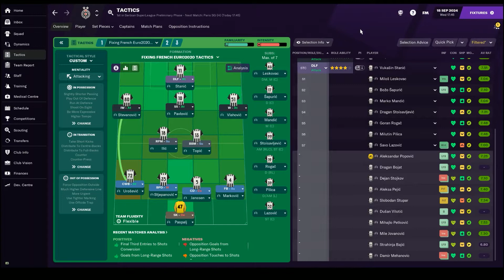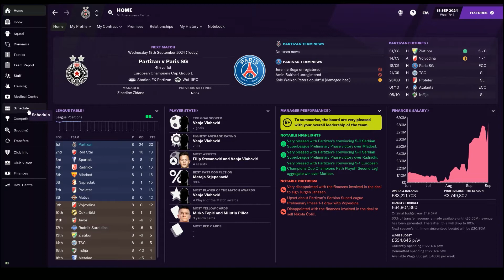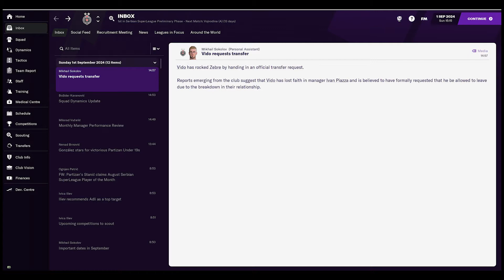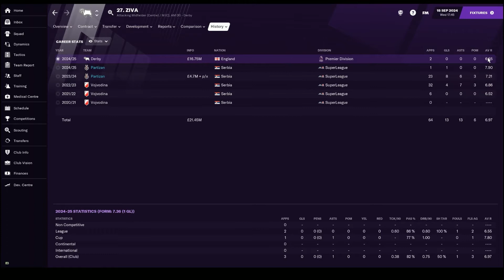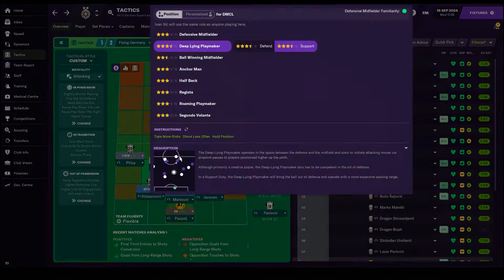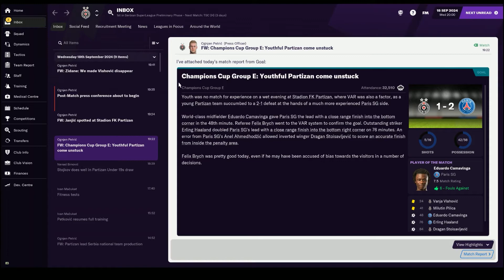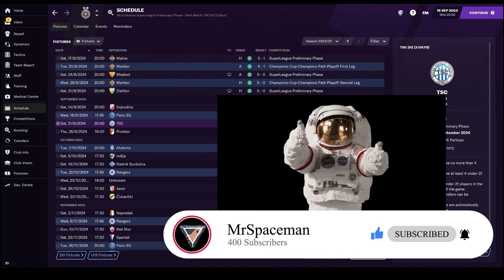WHO NEEDS MESSI WHEN YOU HAVE STANIC! - Ep 47 | Partizan Belgrade Youth RTG | Football Manager 2021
STANIC TO WIN BALLON D'OR???

Hi guys, MrSpaceman reporting for duty!
Wow...we take on a team that has won the Champions League for two years in a row now! Thats right, its PSG. We must teach them a lesson, that will hopefully stop them from coming over to Belgrade and stealing our best youth!

Belgrade is black and white!!!

I hope you enjoy this save!
IDEMO!!!
About this Save:
Welcome to a brand new save on my channel! We decided to move closer to home and take over Partizan Belgrad! The goal for this series is to create a team of mostly youth players with the only signings allowed being U21 Serbians and take the team back to the Champions League! The plan is to develop players using the amazing facilities and hopefully retain the Serbian wonderkids in our bid to become the best team in Europe.

About MrSpaceman

We'll have loads of FM21 content coming your way with Partizan To Glory (Mon, Thur -3pm) and other football content on Wednesdays 3pm.